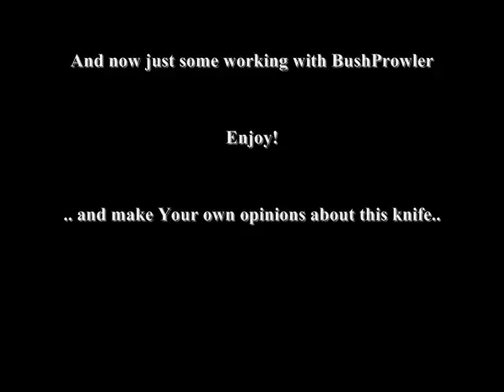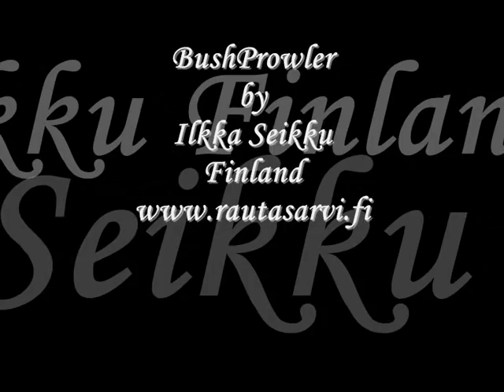BushProwler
Working with BushProwler full-tang knife.